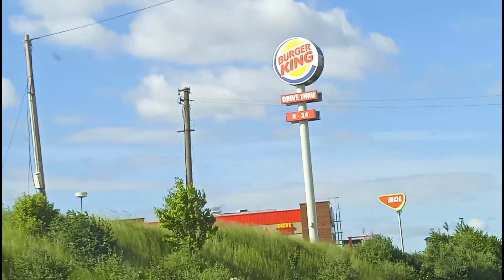Speciál za 200 odběratelů aneb vlog z Truckweeku 💚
Čau lidi, dnešní video budou 2 věci v sobě. Ještě jednou díky moc 👍❤️.
A ta druhá věc je že toto video je také vlog z Truckweeku který se konal v Panenském Týnci. Je to můj první vlog, takže určitě tam bude co zlepšovat , kdyžtak mi to napište do komentářů.

Co je to Truckweek?
V krátkosti jde o sraz kamionů a Trucků na letišti v Panenském Týnci který se konal o víkendu 27.-29.5.

Takže doufám že se vám bude video líbit a užijte si ho :)